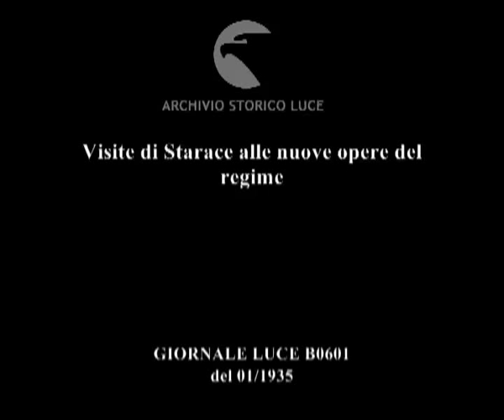Visite di Starace alle nuove opere del regime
Descrizione sequenze:Achille Starace fa visita alla città di Catania per inaugurare la casa del fascio e il monumento ai caduti nell'ambito di manifestazioni in favore di Mussolini ; il segretario del partito fascista percorre la città tra la folla festante, riceve dei fiori da una rappresentanza di bersaglieri ; la città è ricca di manifesti inneggianti al Duce ; Starace scopre il monumento ai caduti nella provincia di Catania, Grammichele ;